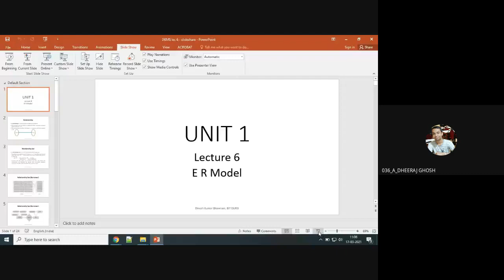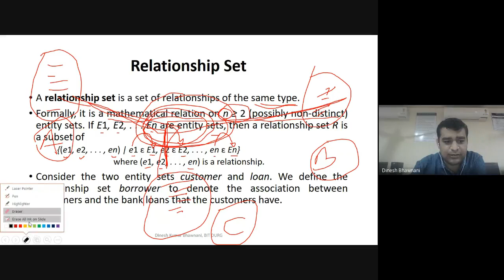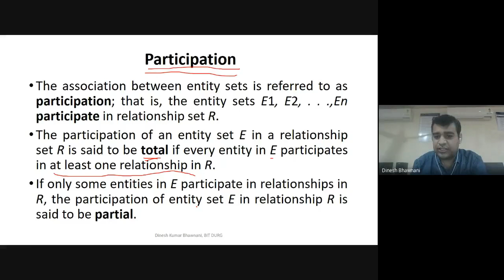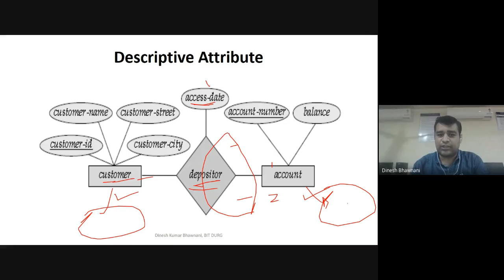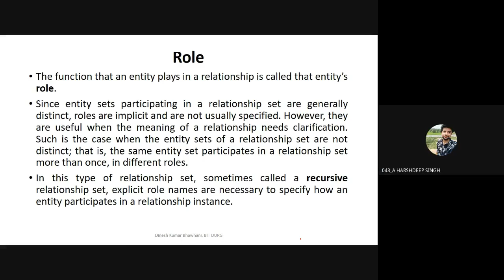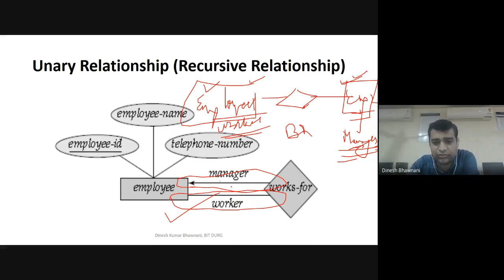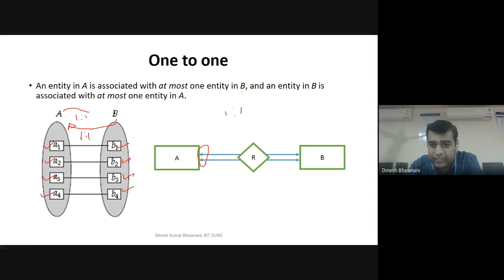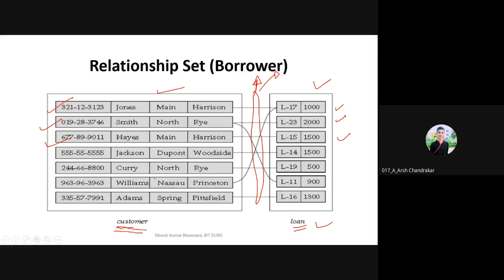DBMS Lec 6 : Relationship in ER Diagram | Dinesh Bhawnani | BIT DURG